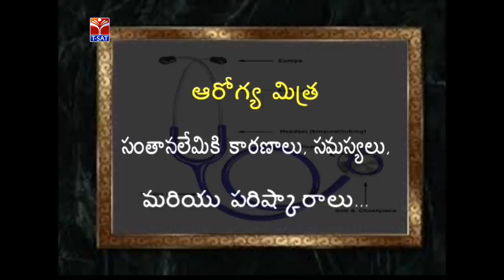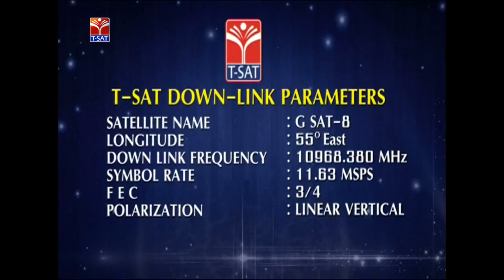T-SAT || Aarogya Mitra || సంతానలేమికి కారణాలు ,మరియు పరిష్కారాలు || Live With Dr.B.Lakshmi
SoFTNET T-SAT || Aarogya Mitra || సంతానలేమికి కారణాలు ,సమస్యలు ,మరియు పరిష్కారాలు  || Live With Dr.B.Lakshmi Krishnaleela